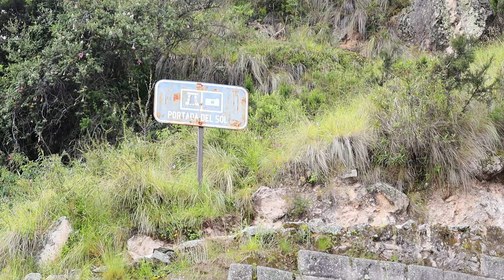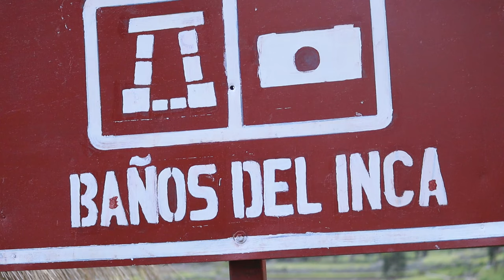APOSENTO INKA EN VISCHONGO | AYACUCHO | Perú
Es extraño que en esta Laguna abunde un pez de la costa, llamado, "PEJERREY"